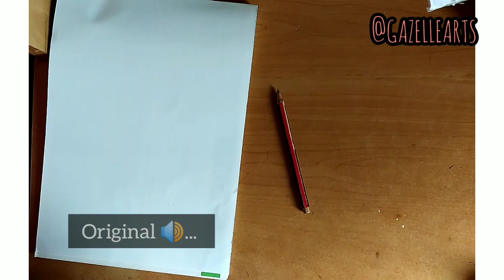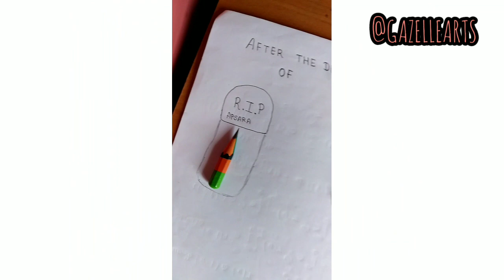Best way to recycle your sharpener waste| Do something creative guys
1. Creative sketch
2. Mandala arts
3. Shorts
4. Craft and Arts
5. Doodling